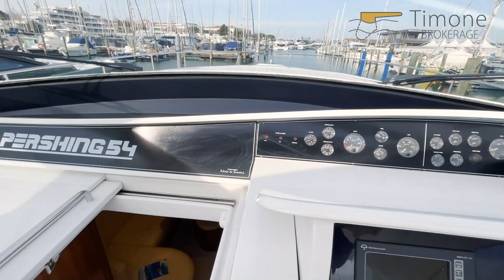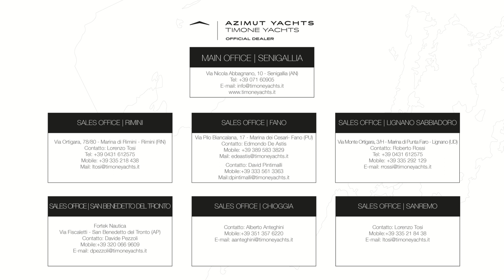Timone Brokerage - Pershing 54 - Year 2004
Pershing 54 - Year 2004

Description
Yacht in good condition, photos and videos on request. This Princess 60 Fly. 3 cabins + Crew cabin with air conditioning, mounts 2x MAN 800 HP. Really very well kept and beautiful interior. With very complete equipment.

Arrangement from bow to stern, spacious master cabin in the bow with 210 x 150 cm bed. On both sides large hanging wardrobe and drawers under the front of the bed. 2 portholes and escape hatch in the ceiling. Internal height 200 cm. and bathroom with toilet, bidet and shower. Left guest cabin with 2 190×80 cm beds. large wall unit/wardrobe and then large bathroom with sink, toilet, bidet and shower cubicle. The right guest cabin is equivalent to the left cabin. This cabin also uses the left bathroom. Steps lead to the room with sofa and table and to the wheelhouse. Behind the helm is the kitchen. From the kitchen you go down a step to the pantry room. Large living room with large windows and aluminum sliding doors on the aft deck. standing height 200 cm. Access to the Flybridge from inside and stairs to the stern. On the aft deck there is access to the engine room and access to the large storage room where, among other things, the generator is located. Hydraulic gangway, teak platform and external shower.

290,000 EUR
VAT Paid